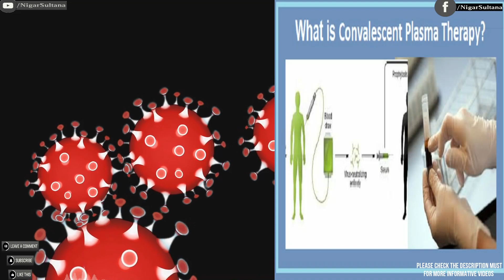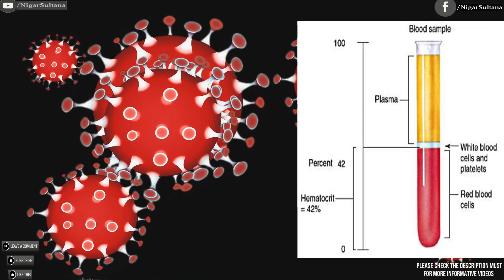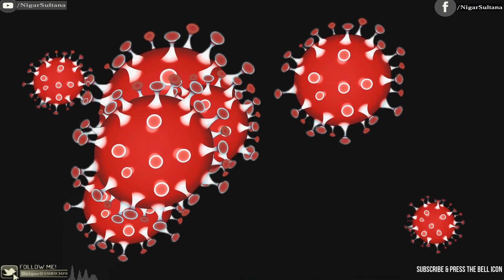Plasma Therapy।plasma therapy for corona in hindi।convalescent plasma therapy।plasma therapy kya hai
Plasma Therapy । plasma therapy for corona in hindi । convalescent plasma therapy । plasma therapy kya hai । covid-19 Treatment । what is plasma therapy in hindi । plasma therapy for coronavirus । convalescent plasma therapy in hindi । convalescent plasma therapy kya hai ।

Hii I am Nigar sultana welcome to our you Tube channel Nigar sultana

Connect to other social media platforms.